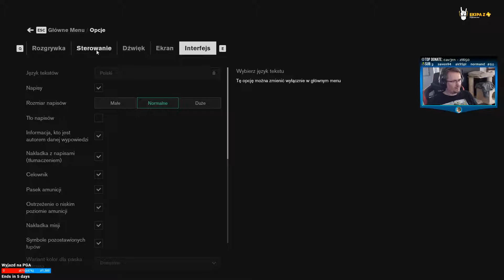Archiwum "Control" Part #5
Control to trzecioosobowa strzelanka science fiction. Gracz musi zmierzyć się z inwazją sił nie z tego świata, a w walce z nimi wykorzystuje szereg zdolności specjalnych oraz telekinetyczny pistolet, który poza strzelaniem pozwala ciskać obiektami i przeciwnikami na odległość.